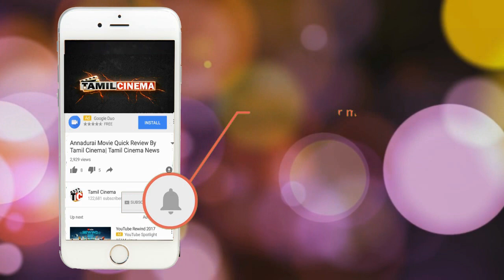தற்கொலை செய்து கொண்ட புதுமணத்தம்பதியினர்| Tamil Cinema News